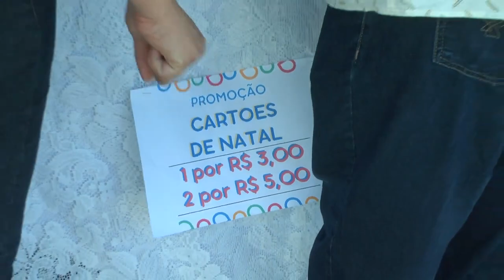programa RODRIGÃO DA PARADA TV GUARUJÁ GUARUTV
**VISITEI A APAAG GUARUJÁ NA FEIRA DE EMPREENDEDORISMO DAS MULHERES EMPREENDEDORA*

PROGRAMA VAI AO AR
TV GUARUJÁ / GUARUTV
DOM: 11:00H
SEG: 19:10H
QUI: 15:10H

CHAMA 🔥 QUE É SUCESSO
éele o popular
Em 2024 é ele de novo

 *Siga*
 *RODRIGÃO DA PARADA*
EM TODAS PLATAFORMAS DIGITAIS

éele o popular
Em 2024 éele de novo